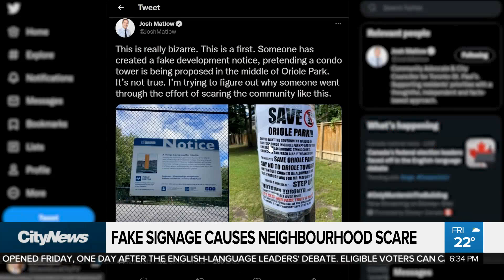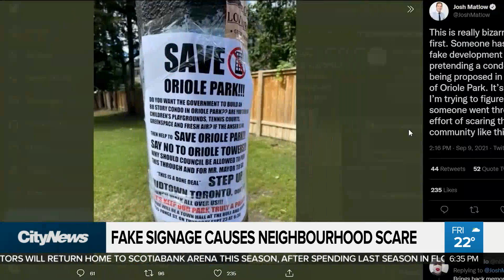Fake signage causes neighbourhood scare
An official-looking sign suggesting a major condo development was being proposed for a city park appears to have been a hoax. But as David Zura found out, while it may have been a joke not a lot of people are laughing.